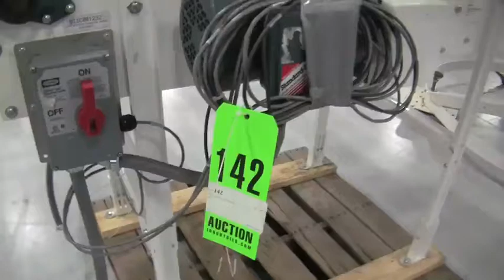PHC Case Conveyor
PHC Case Conveyor (1) 2' W x 5' L (1) 15" W x 87" L